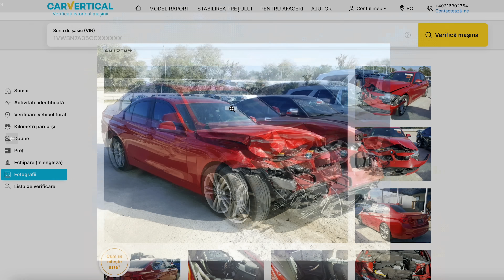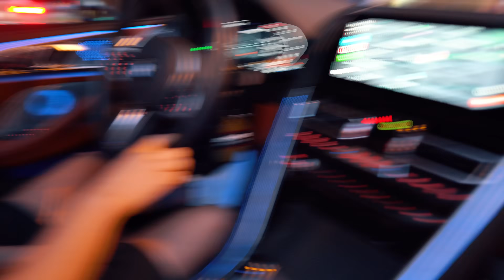IMI IAU MASINA VISURILOR ?! *BMW M850i CABRIO